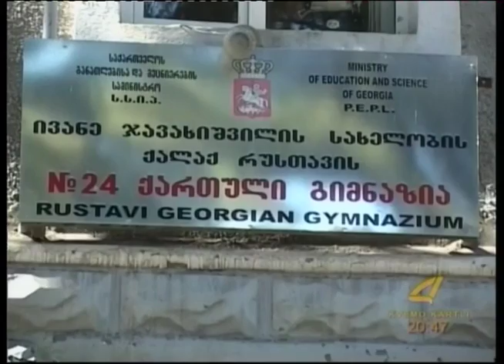პროფესიული განვითარების სქემა 17 03 2016